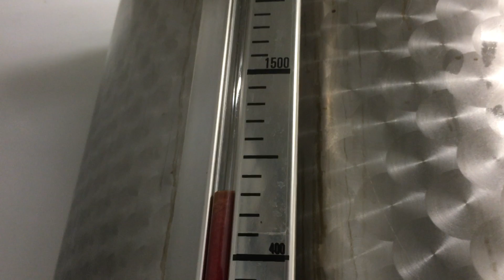Erdbeerpüree Vaculiq2000 4T/h // strawberry purée Vaculiq2000